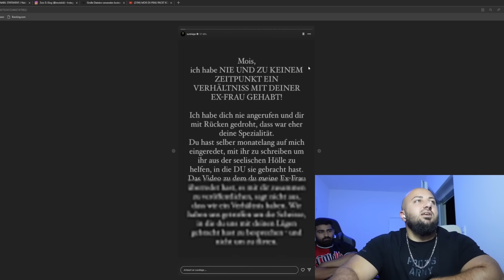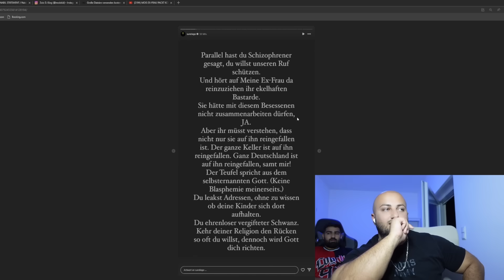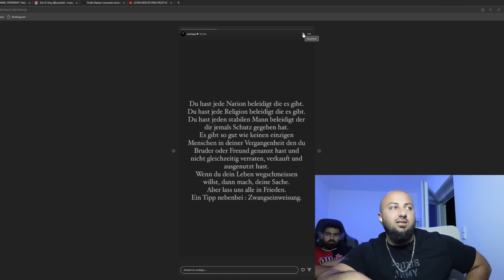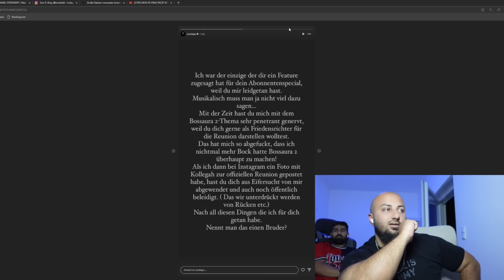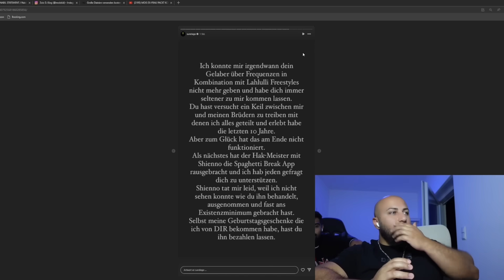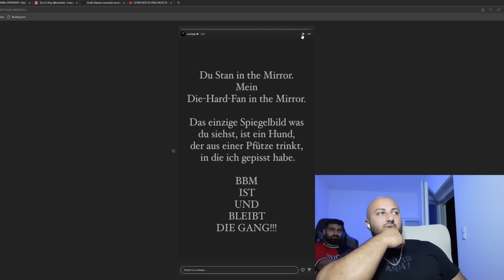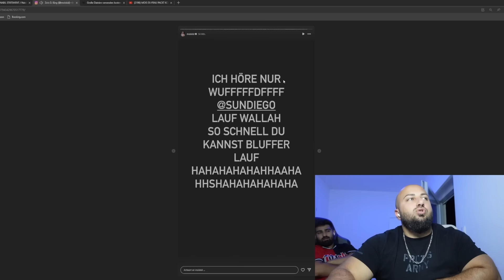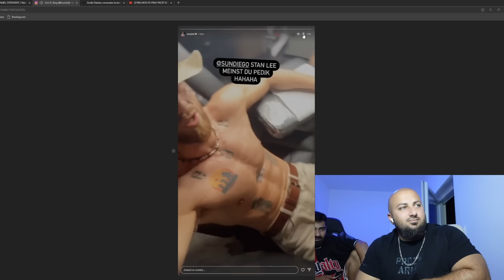MOIS ICH HATTE NIX MIT ANIS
Family Friendly